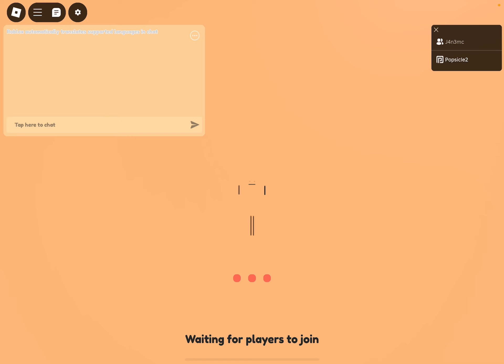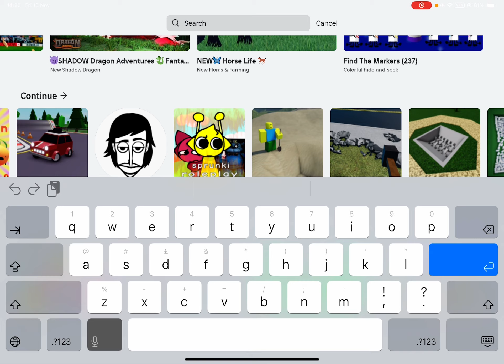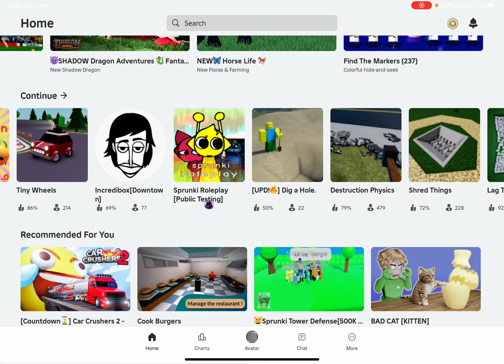Surviving and destroying ￼